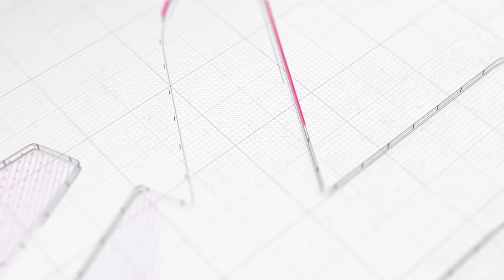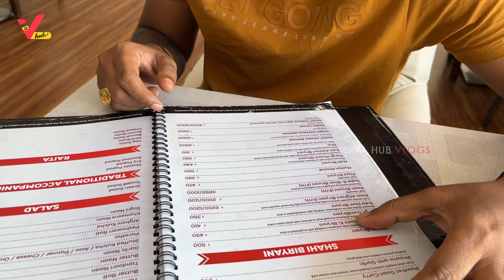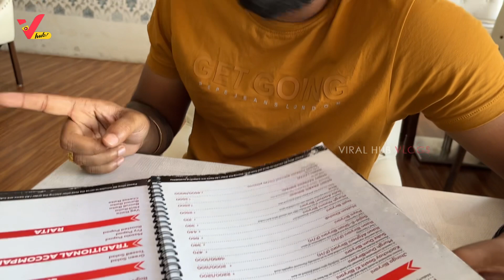Hyderabad లో 1st Time Paya Biryani & Nalli Gosht Biryani ట్రై చేస్తున్న ఒక ప్రీమియం రెస్టురంట్ లో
Anchor & Editor : Satya Murthy K

Video Tags : Hyderabad లో 1st Time Paya Biryani & Nalli Gosht Biryani ట్రై చేస్తున్న ఒక ప్రీమియం రెస్టురంట్ లో